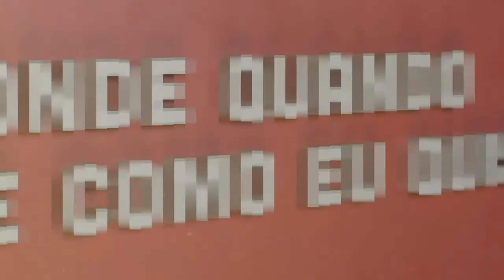Miguel Morais - Futuro do Digital | Onde Quando e Como eu Quiser | Comprimido.pt 💊